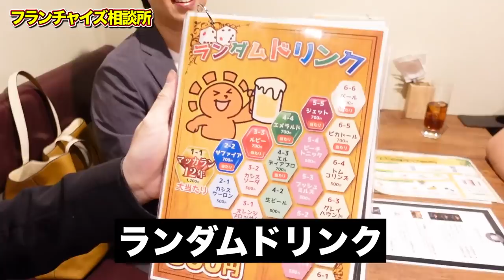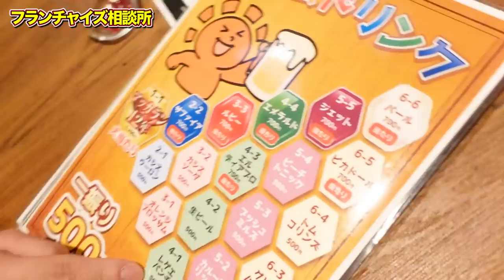【特別ロケ】トモハッピー&前田社長に急遽呼び出された林！一体何が起きるのか！？｜フランチャイズ相談所 vol.1756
関連動画
トモハッピー考案！まがりDEバナナの容器を使った新商品を発表！！｜フランチャイズ相談所 vol.1568

SSS FC加盟説明会 in 大阪 応募フォームはこちら！

武田塾オーナー面談 敗者復活戦の応募フォームはこちら！

FC加盟説明会動画の一覧ページはこちら！

「アボカドジュース大試飲会!!」
10万円払ってでも飲みたくない！？
果たして林はどんな反応をするのか！？

【出演者情報】
トモハッピー/齋藤友晴：株式会社晴れる屋 代表

前田 晃介：株式会社ドリームアシスタント 代表取締役